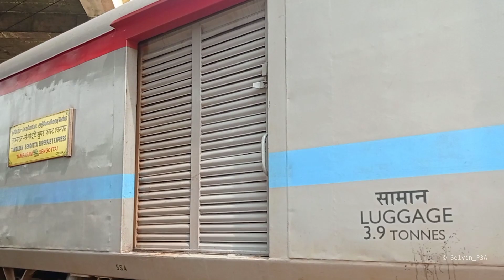Departing Tenkasi Junction - Tambaram Sengottai Super Fast Express moves towards Sengottai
20683 / Tambaram to Sengottai super fast express via Tirunelveli is departing Tenkasi Junction, hauling by goc wdm3d 11258